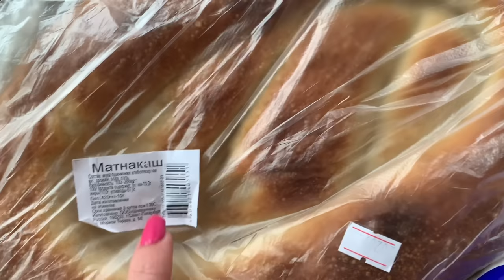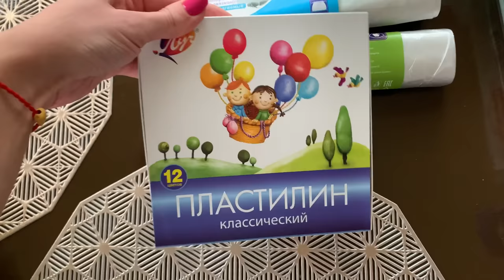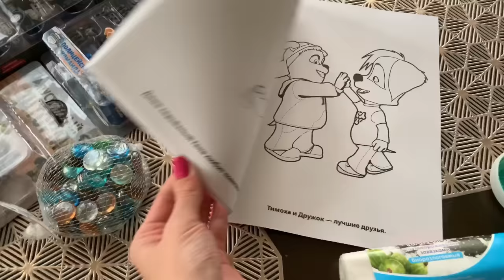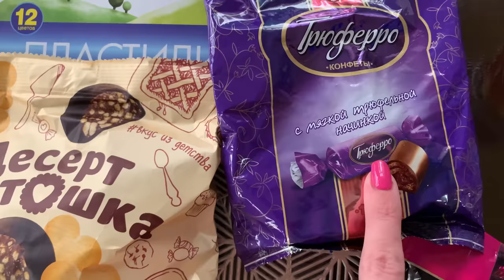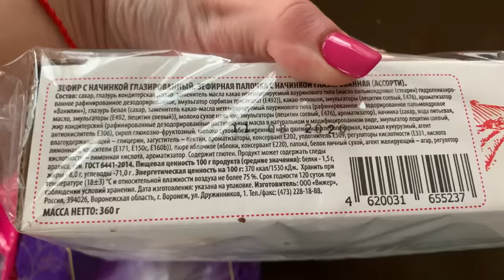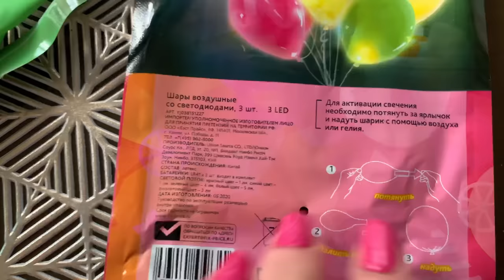ВЛОГ/ПОКУПКИ/ФИКС ПРАЙС/НЕМНОГО ПРОДУКТОВ/ПОБАЛОВАЛИ ХВОСТАТЫХ 😁